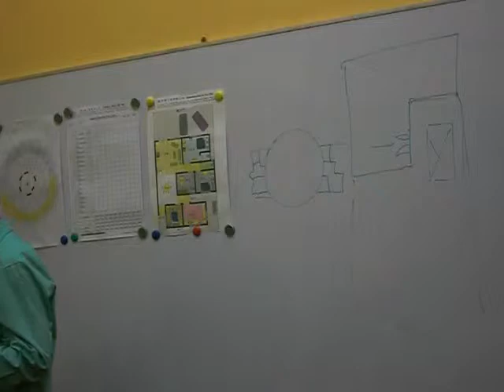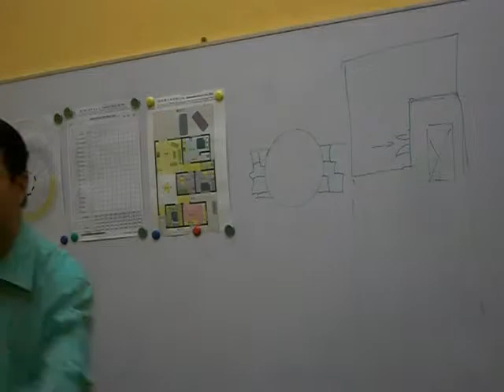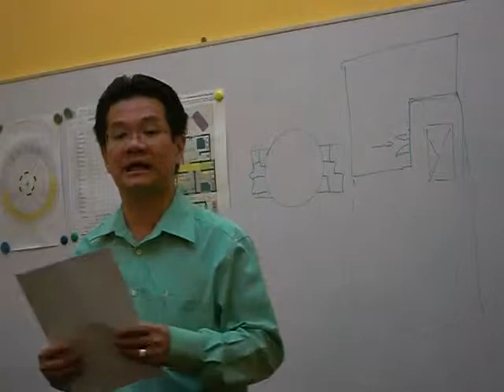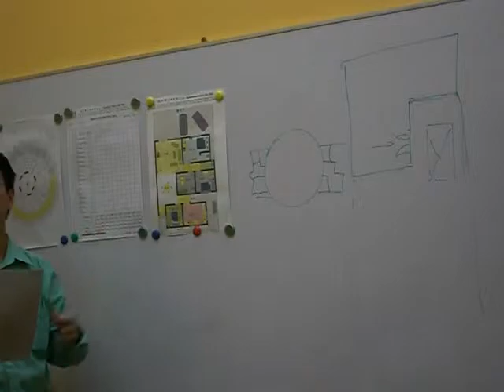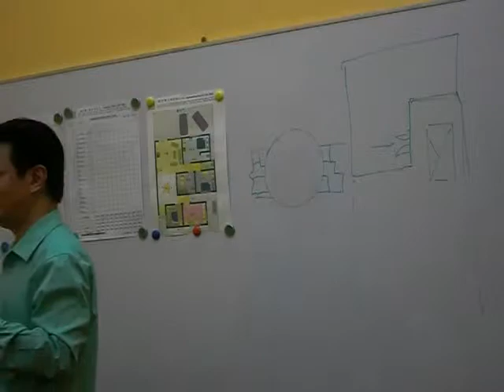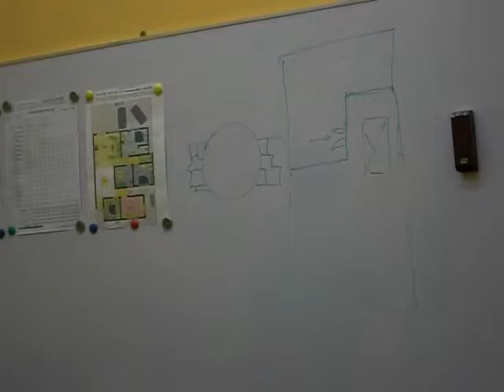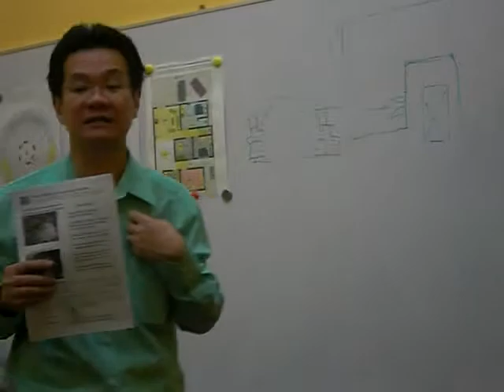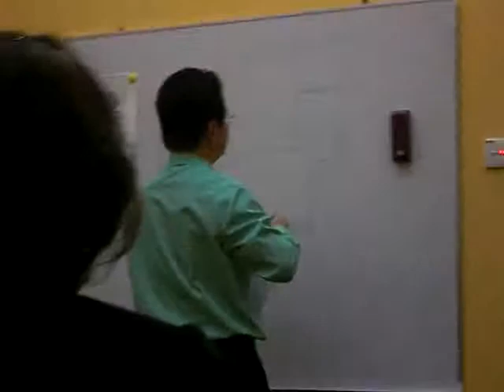How your house FOYER can affect your well being Pt.13 CIMG0183.MOV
presents a series of talks on how the foyer of your house can influence your well being, success or failure. For more info. Please contact fengshuifreetips @ gmail.com